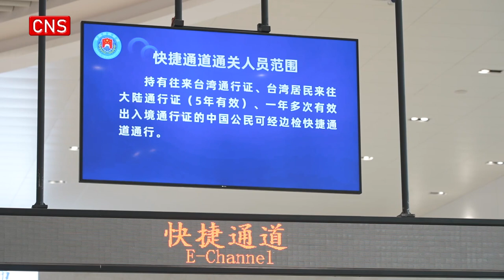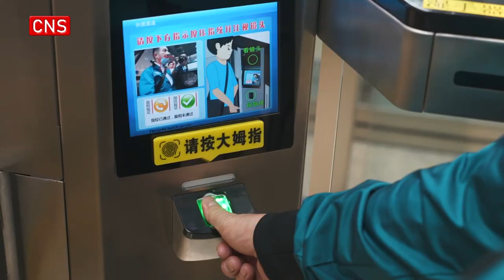Fujian resumes quick customs clearance at ports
The Xiamen General Station of Exit and Entry Frontier Inspection on Monday resumed quick customs clearance procedure at the "Three direct links" ports on both sides of the Taiwan Strait. The process is more optimized, and personnel exchanges between the two sides are smoother.

"Three direct links," which refer to direct mail, transport, and trade links across the Taiwan Strait, have facilitated the flow of people, goods and capital.

After learning of the resumption of quick customs clearance, passengers from Taiwan went through the e-channel for immediate inspection and information collection at Xiamen Wutong Ferry Terminal.

It is reported that at Xiamen Wutong Passenger Terminal, 22 e-channels have been set up at the exit and entry border inspection station, including 10 exit channels and 12 entry channels, which will greatly shorten the clearance time of exit and entry after the restoration.